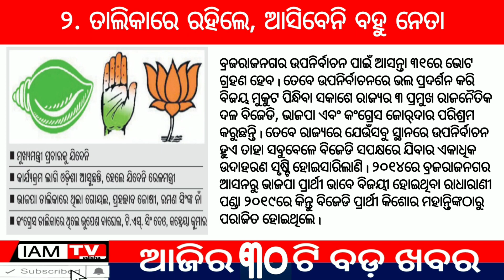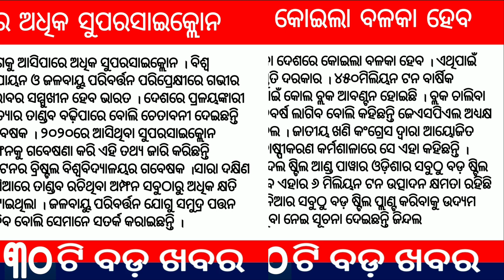Today breaking news | 31 May 2022 | Odia news Today | ajira samachar | Odisha TV | dekho sikho